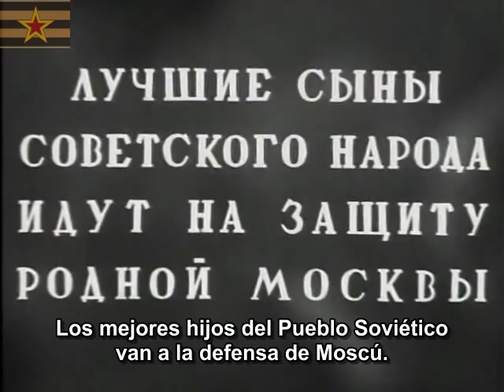Canción Patriótica Soviética "La Guerra Sagrada" (subtitulos en español)-año 1942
Canción Patriótica Soviética
"La Guerra Sagrada"
(subtitulos en español)-año 1942

(Fragmento de la Película-Documental "Razgrom Nemetskiy Voysk Pod Moskvoy"-Derrota de las Tropas Alemanas en los Alrededores de Moscú-Leonid Varlamov/Ilya Kopalin-año 1942).